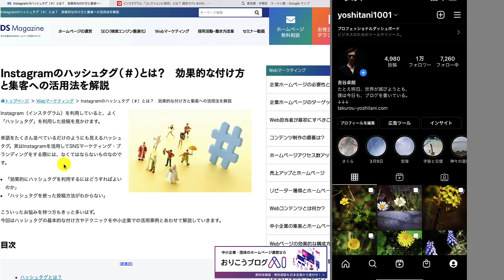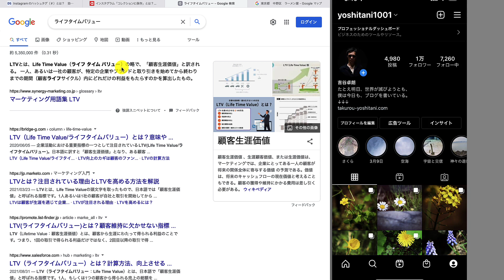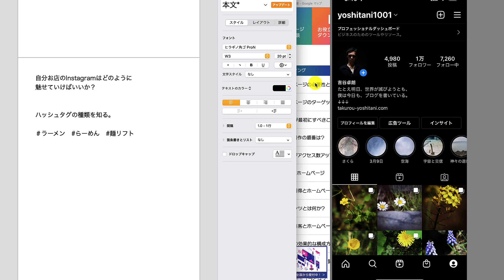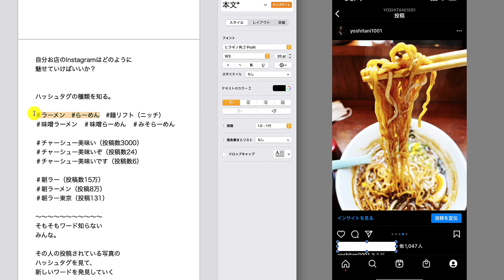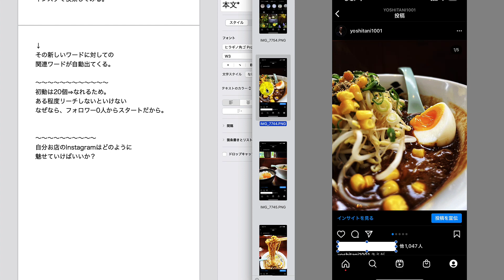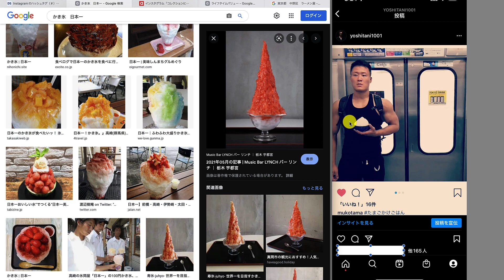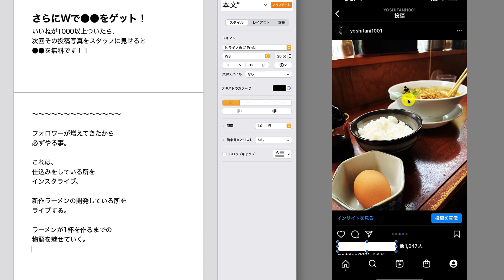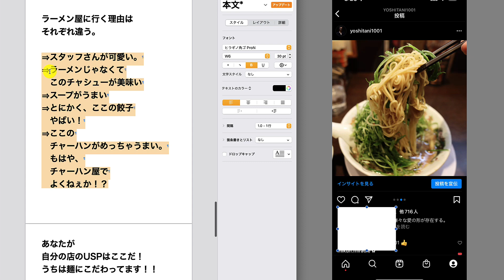【インスタ集客講座】Instagramを活用して集客する方法